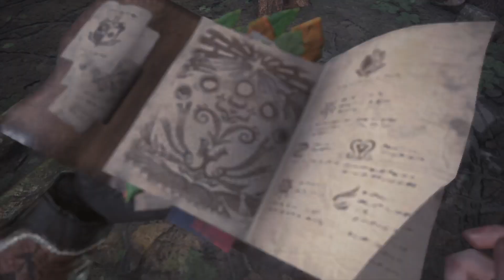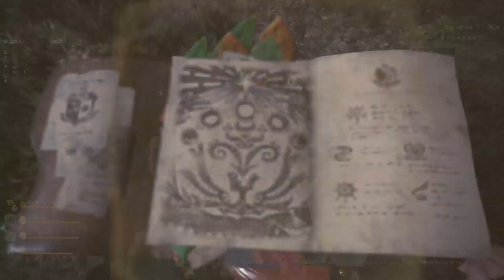Let's play MHW Episode 4: Trouver un nouveau camp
Retranscription de mon gameplay sur monster hunter world. Sans parole pour que vous appréciez comme un film.

Bon visionnage.